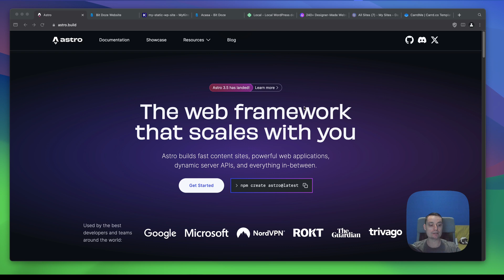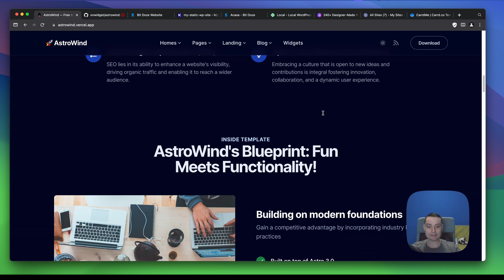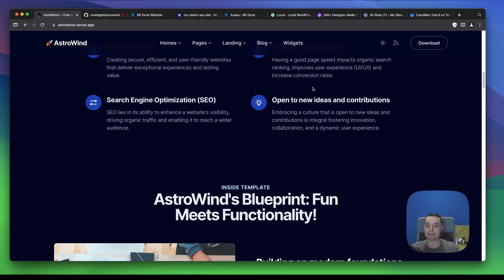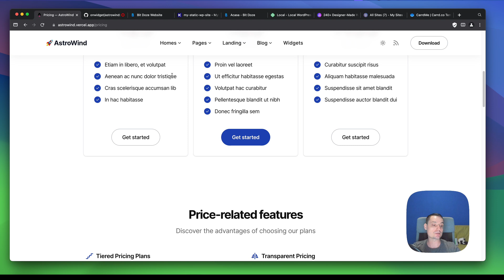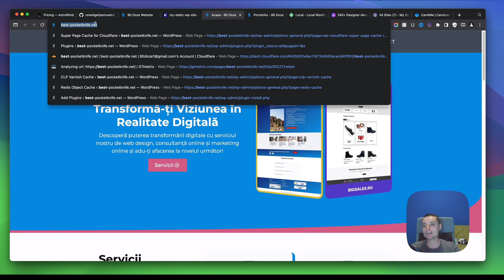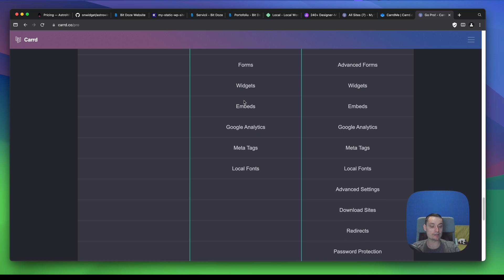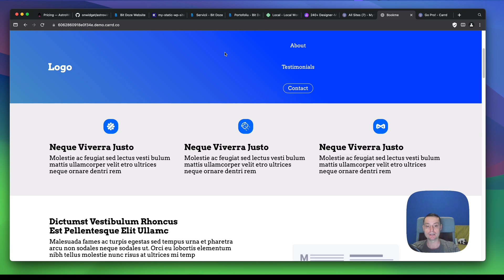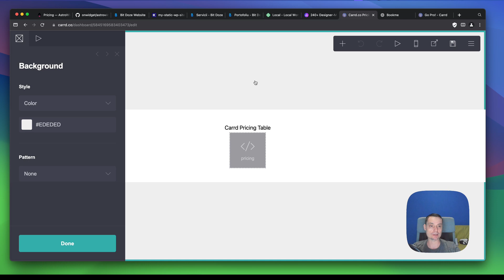Unlocking the secrets of affordable one page websites in 2024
In this video, we are going to check what are some of the options out there that can help us build a small website or a one page website on the budget side.

We are going to check 3 of my preferred options that you can use.